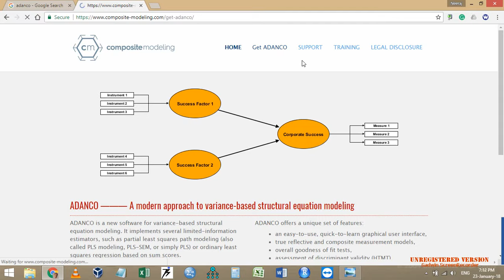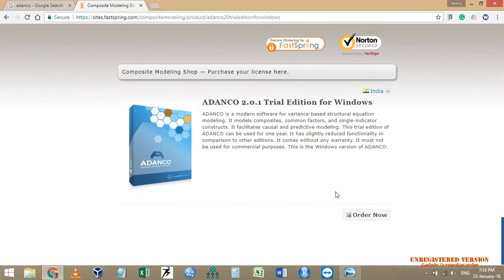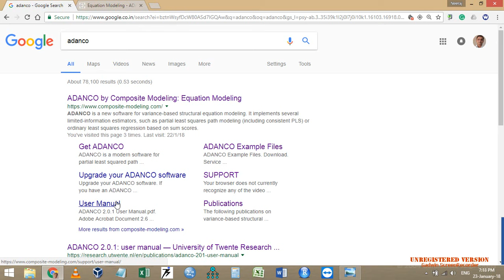Adanco-1 (Download and Install)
This video provides the installation details of Adanco.